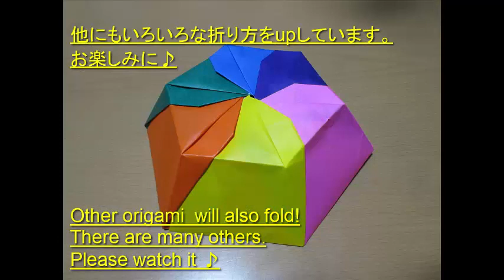おりがみ・六角の鉢(Hexagonal bowl)皿・かんたん 折り方・作り方・折り紙・音声解説付き origami難易度★★★★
candy box
candy box
Origami Octagonal Box
Sweet Paper

六角の鉢の折り方です。
６枚の折り紙を使用します。
組み立てる時にわかりやすいように6個のパーツの色を全て違う色で折りました。

折り目をしっかりつけることが、組み立てやすさ・完成の綺麗さにつながります。

組み立ては慣れるまでは外れてしまったりしてやりにくと思いますが、中心にきゅっと寄せるようにいて組み立てていくとやりやすいです。

動画の動きを真似てみてください！ヽ(´▽｀)/

実用的な大きさなのでアメやお菓子をいれたり、アクセサリーなどを入れても素敵です♪